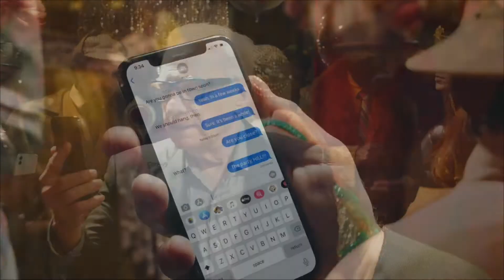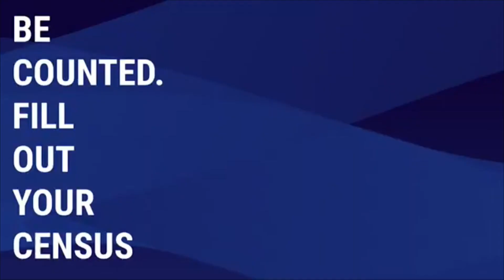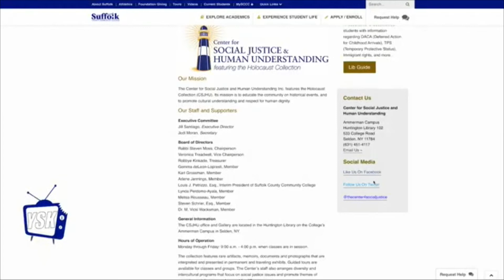MA TV (Mega Aim Television)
My final Project that my partner, Carlos Jennings, and I co-wrote, directed, and produced for our TV 2 Class of the RTV Program of SCCC (Suffolk County Community College). The show is called Mega Aim Television, or MA TV for short. A Mega Aim Productions. The show is a mix of a Stephen Colbert late night type of show and an informercial. The purpose of the show is present daily news, and to spotlight up and coming entrepreneurs. This was originally recorded on 12/16/2020.

Cast and Crew:
Director: Carlos Jennings
Producer: Anthony McDaniel
Host 1: Robbie Donlon
Host 2: Gabby Gambuzza
Audio: Harry Cona
Graphics: Andrea Avendano
Three-Play: Deanna Hubert-Mindek
Cameras: Justin Rivera